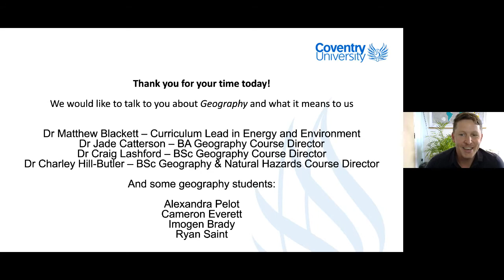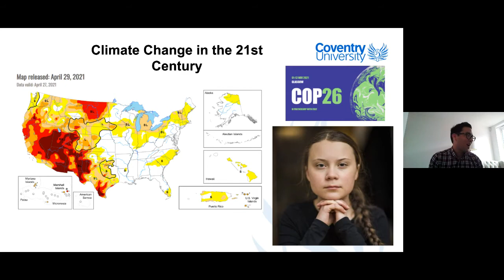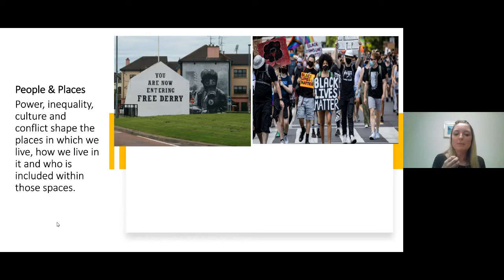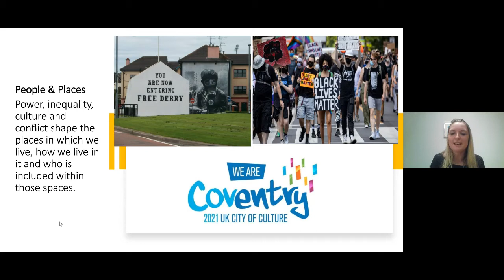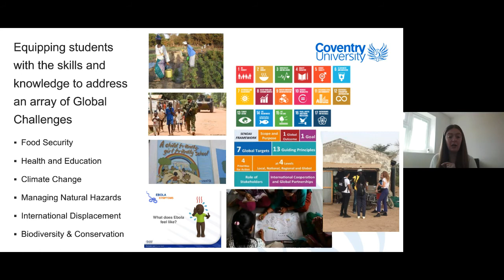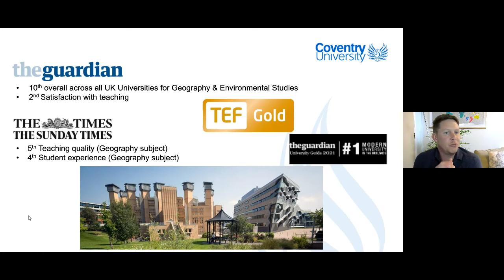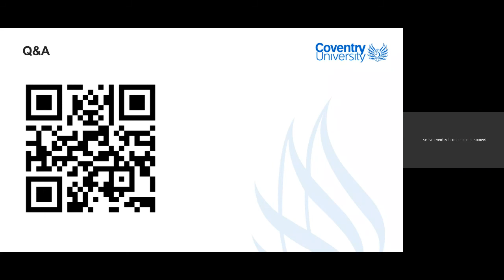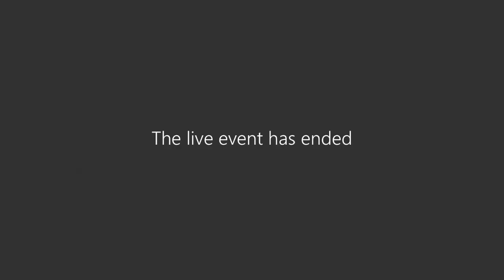Studying Geography at Coventry University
Please get in touch if you would like us to come and have a chat with your students!